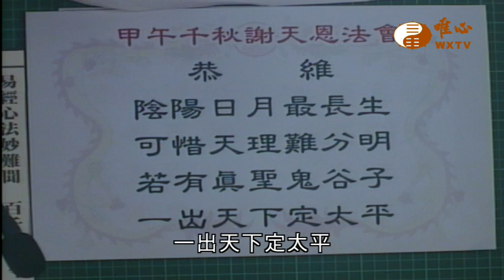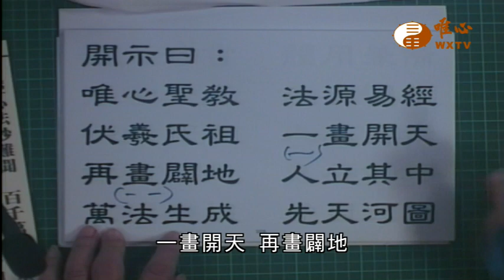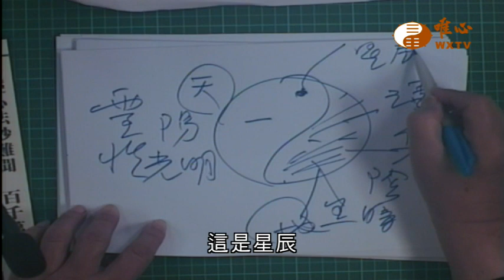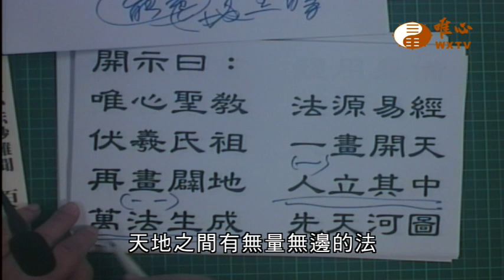【唯心聖教安心真經 4】｜ WXTV唯心電視台